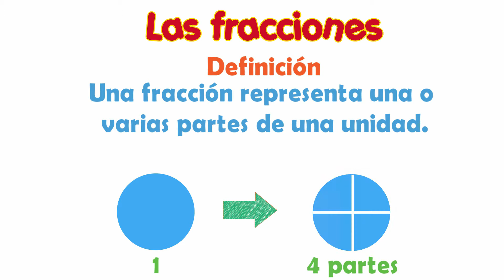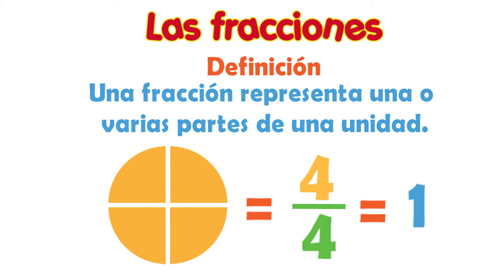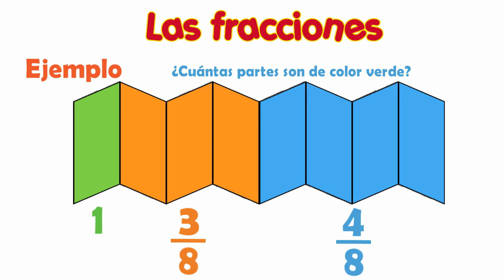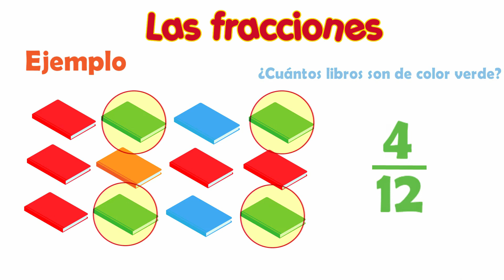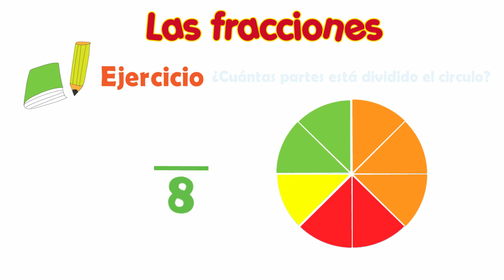Aprende de Fracciones | Concepto y Términos | Principiante | PRIMARIA | SÚPER FÁCIL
Resumen
¡Hola! que tal bienvenidos, hoy vamos a estudiar las fracciones, concepto y términos, espero te guste el video, pero sobre todo que puedas aprender.

Si te gusto, puedes compartirlo para que el conocimiento llegue a más personas.
¡Bendiciones!

Tiempo del video:
00:00 Bienvenida
00:20 Concepto de Fracción
00:41 Ejemplo de Concepto
01:07 Términos de una Fracción
01:42 Ejemplo 1
02:45 Ejemplo 2
03:34 Ejercicio